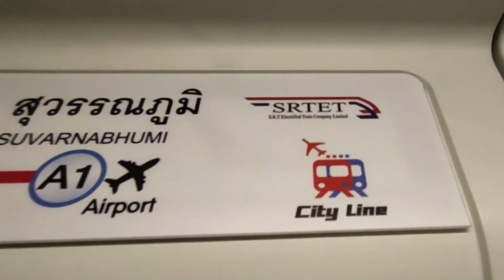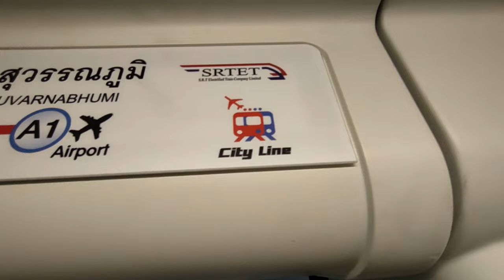Comment aller de l'aéroport Suvarnabhumi au centre de Bangkok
Dans cette vidéo, je vous indique comment se rendre de l'aéroport Suvarnabhumi au centre de Bangkok, le moyen le moins cher et  surtout le plus rapide.

Je vais emprunter la "Airport city Line". Depuis les couloirs de Suvarnabhumi, l'aéroport international de Bangkok, vous accédez rapidement  aux trains de la city Line. Sept stations vous emmène jusque dans la mégapole thaïlandaise.

Le sixième arrêt permet d'arriver à la station Makkasan où vous pourrez rejoindre le MRT ( métro souterrain de Bangkok ).
C'est là où je suis descendue pour prendre ma correspondance vers Hua Lamphon.

Grâce à ces correspondances vous pouvez accéder à nombre d'endroits ou de sites touristiques ou culturels de Bangkok, ou à proximité de votre hôtel.

00:00 Comment aller de l'aéroport Suvarnabhumi au centre de Bangkok
00:30 Airpot City Line Bangkok
01:30 MRT métro Bangkok
01:57 Combien ça coûte et comment se rendre de l'aéroport Suvarnabhumi au centre de Bangkok

où je vous emmène à travers chaque coin et recoin de cette ville fascinante : activez les notifications pour être informés de chaque nouvelle publication : bienvenue pour une exploration inoubliable de Bangkok, la Cité des Anges.

Je suis Emma, ​​je vis à Koh Samui, expatriée depuis plus de 6 1/2 ans à Koh Samui. Je suis la propriétaire de Baan Sawadee Villa. Je partage ma propre expérience de Koh Samui et mes voyages dans le Royaume.